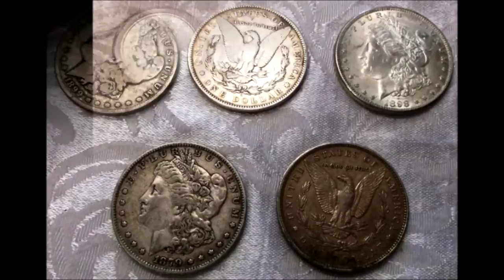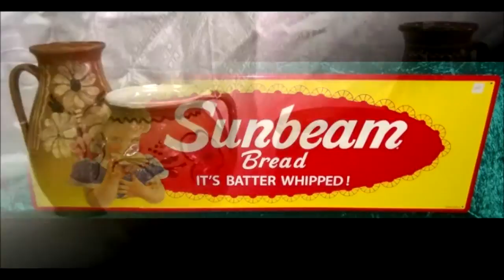Lynchburg va antique auction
May 3,2015 Lynchburg Va Antique Auction
Lynchburg American Legion Post 16

Doors open at 10 am for preview

Another exciting B & H Auction is coming back to Lynchburg!!!  This sale will be full of many fine antiques & treasures.  Make your Plans now to attend this special sale.

TONS MORE TOO NUMEROUS TO LIST!!

VIEW bhantiqueauctions.com for pictures, info and terms or call